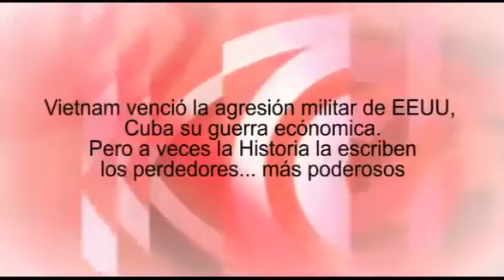Vietnam y Cuba vencieron a EEUU Pero a veces la Historia la escriben los perdedores